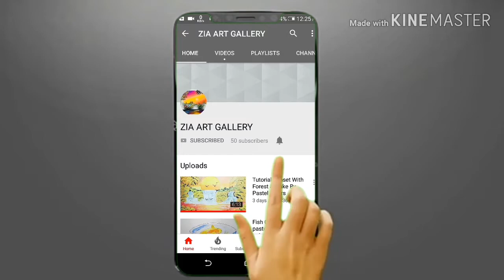Beautiful Sunrise Tutorial with Pastel colors with Water fall painting by pastel and Acrylic Color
Aaj Aap Doston ke khidmat mai ak aur beautiful.
Beautiful Sunset with Water fall painting by pastel and Acrylic Color.